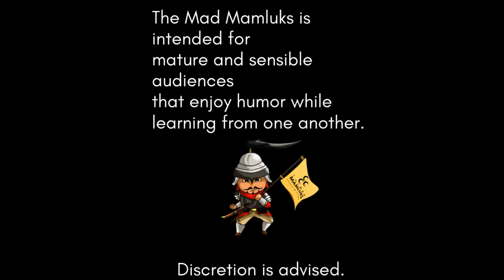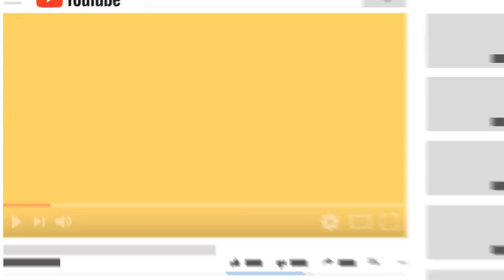EP 132: Sweating Bullets: Contextualizing Islamophobia | Hossam Gamea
We talk to activist and writer, Hossam Gamea from NYC about the climate of the Islamophobia and how we need to shift the narrative.

Hossam Gamea is an NY based activist and writer, Hossam is one of many founders of the Traversing Tradition publication. His work focuses largely on Palestine, Syria, Islamophobia, and Secularism through an Islamic framework

Hosts:

SIM: @ImranMuneer_

Shaykh Amir: @AmirSaeedTMM

Mort: @mortTMM

Hossam Gamea: @CornerOfNY_EGY

 Wahed Invest set out with an idea to provide our community with a reliable, transparent, and most importantly, accessible investment product.

 Half our Deen is the&nbsp;Private&nbsp;Muslim Matrimonial website.

Receive an exclusive discount by using the link below to sign up with MyWassiyah.com

 Make sure income from investments is halal!&nbsp;